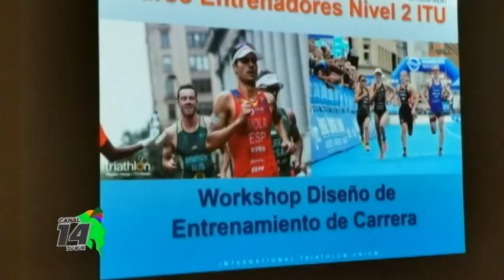Una entrenadora de triatón